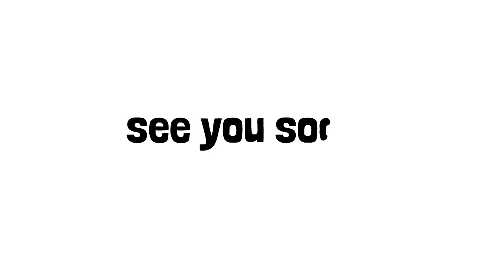Surprise Announcement to Love Guru Audience (Tamil)